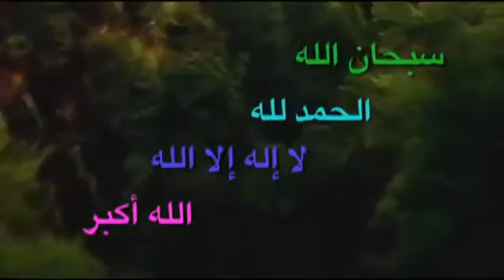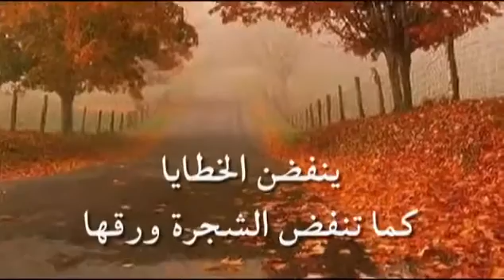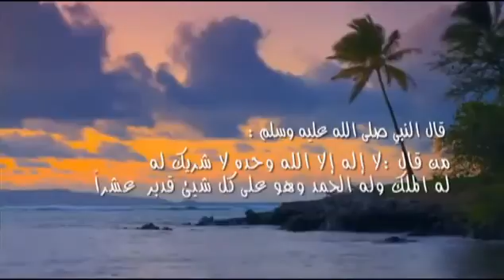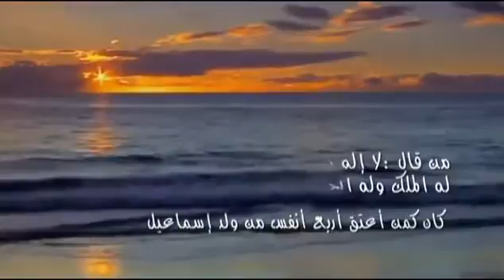غراس الجنة .. من اذكار السنة ..